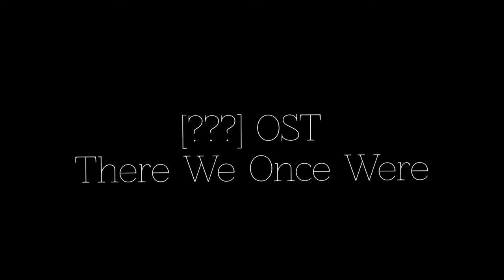Composition - There We Once Were - [???] OST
This piece is apart of the OST for the upcoming game [???]. Actual name released later this year :).

-- DETAILS --
This is, as of now, planned to be used for the first area. No details will be given, but the intent is to make the song sound like you're in some kind of plains on a breezy spring day. You're lost and only have yourself to guide you. You want to think this is a bad situation to be in, but the atmosphere debates against you with its feeling of calmness-- almost like you can fall asleep.

This song uses the game "Haven" as a reference. Not based off of any specific tracks, but rather the general atmosphere in the game. It's just-- peaceful.

-- GAME INFO --
This is a single player story game I've been working on quietly for over a year so far. It's taking a really long time TO make because I've been having to pull all of the stops-- the graphics, the programming, the music, the sfx, the writing, the-- everything. It's a fun challenge that I've been working on slowly, but even though the game is likely years away from release-- I decided to leak some tracks. Footage may be leaked by the end of this year, so be aware!

Note: All tracks are currently planned to be in creative commons, so feel free to use them!